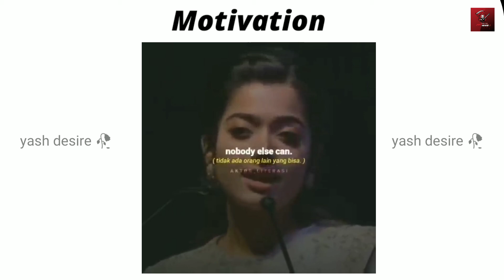Motivation for students || by Rashmika || Yash desire 🥀